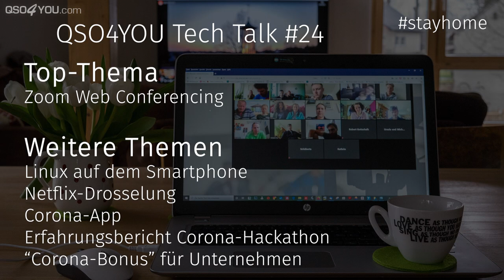Zoom-Bombing, Netflix-Drosselung, Corona-App, Hackathon WirVsVirus | QSO4YOU.com Tech Talk #24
Timecodes
00:00 - Intro
01:00 - Zoom Web Conferencing Katastrophe
18:50 - Linux auf dem Smartphone
26:14 - Slack Integration
​29:50 - Erfahrungsbericht Homeoffice und Homeschooling​
​47:30 -  Netflix-Drosselung - EU-Politiker die eine Überlastung des Internets sehen die es gar nicht gibt
​01:05:00 - Wenn die Funkmasten brennen
​01:12:00 - Corona-App
​01:20:15 - Hackathon WirVsVirus Erfahrungsbericht​
​01:45:30 - Corona-Bonus für Unternehmen bringt in der Praxis nichts

Weitere Beiträge zur IT-SA 2019 werden in den kommenden Tagen veröffentlicht.

CREDITS

SERVER

© QSO4YOU 2020